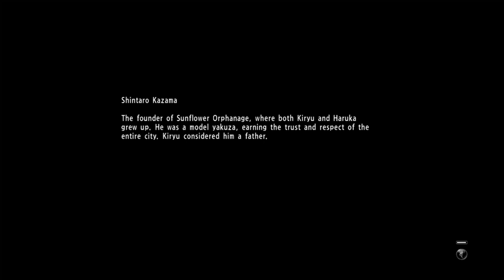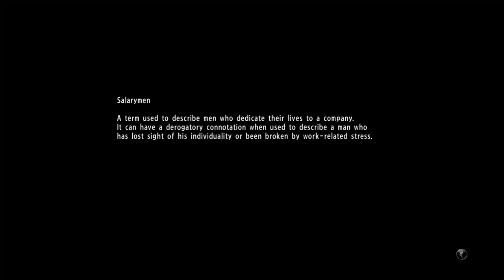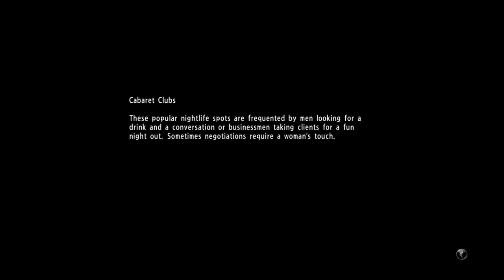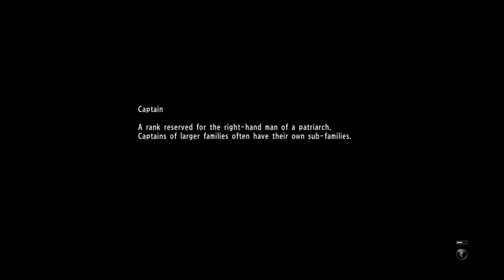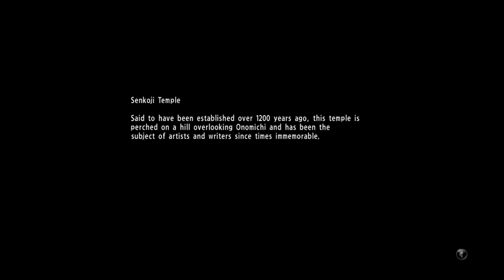Yakuza 6 Song of life part 3